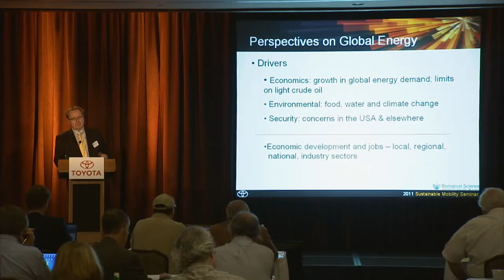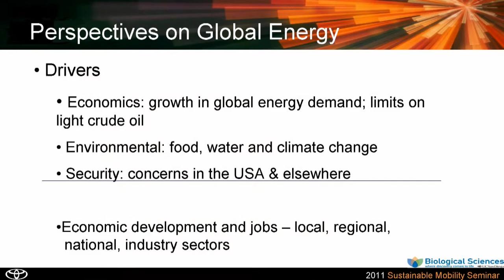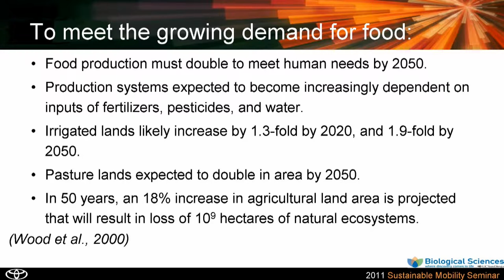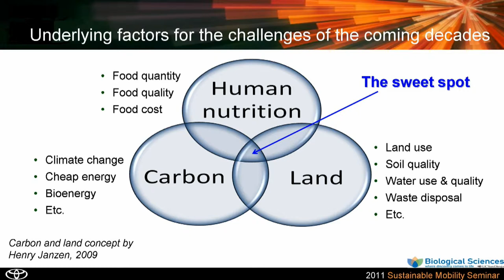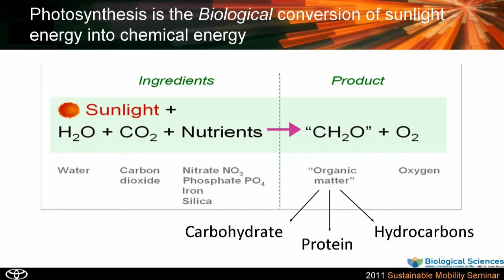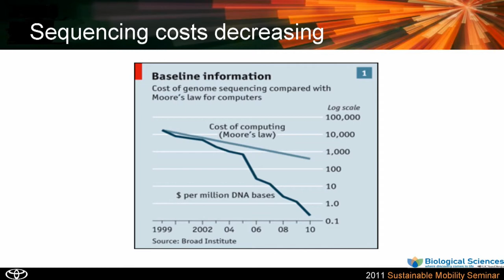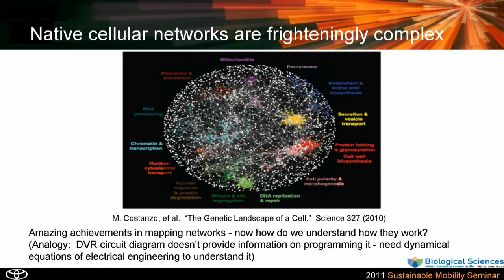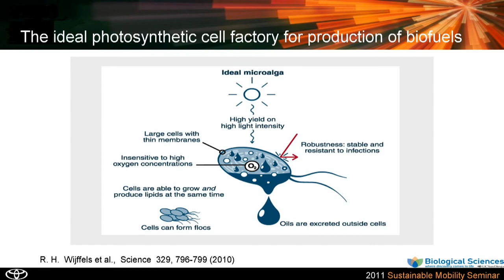2011 Sustainable Mobility Seminar - Steve Kay Part 1